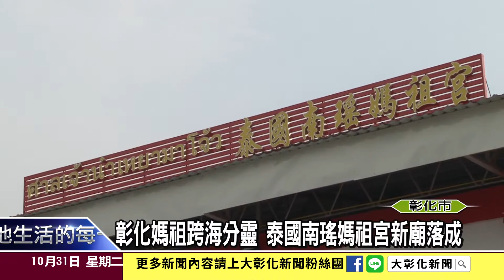1061031彰化媽祖跨海分靈 泰國南瑤媽祖宮新廟落成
彰化南瑤宮媽祖信徒遍及海內外，泰國唯一自彰化分靈的媽祖廟，「泰國南瑤媽祖宮」新廟落成，身兼彰化南瑤宮管理人彰化市長邱建富特地率團前往參加慶典！